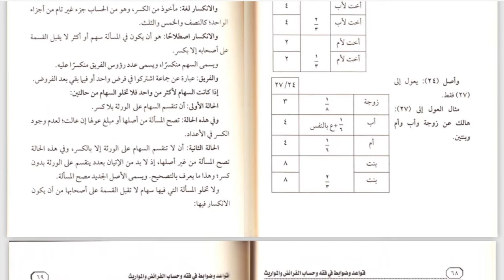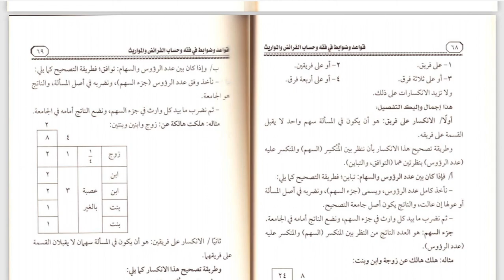12 B (FIQIH) - SENIN, 09 NOVEMBER 2020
USTADZ IMAM AHAMD